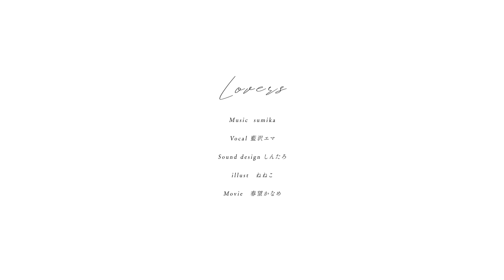Lovers / Cover 藍沢エマ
【制作】

Mix：お友達

Special Thanks：空澄セナ様・八雲べに様・猫汰つな様・白雪レイド様

歌：藍沢エマ